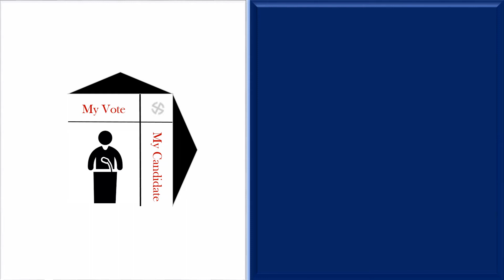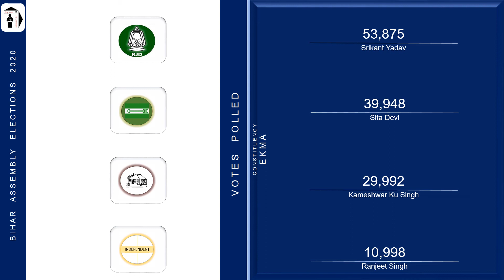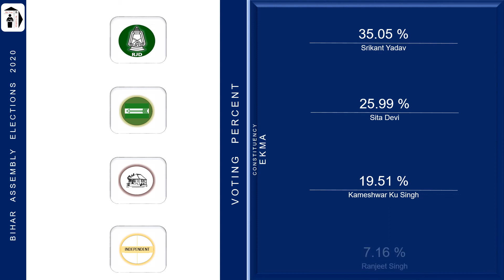Ekma Assembly Constituency